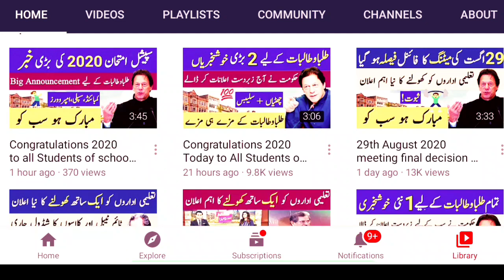Latest Announcement 10th Class Result 2020|Punjab Boards Matric Result 2020 New Update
Punjab Boards Chairman finally announced latest matric result2020 new update so here in this all punjab boards Students matric result date will be discussed with proof so keep watching khan Teaching youtube channel.